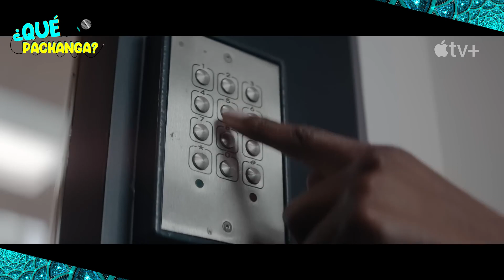Richie O'Farril armó tremendo lío | ¿Qué pachanga? | EPISODIO 1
Guardianes de la galaxia, Power Rangers, Richie O'farrill y la huelga de escritores en Hollywood.
0:00 Inicio
1:46 Ricardo O'Farrill
7:02 Tetris la película
12:51 Power Rangers regresan
21:26 Rumores de Spiderman
22:01 Huelga de guionistas
25:44 Ya voy a ver Guardianes
26:51 Conclusión